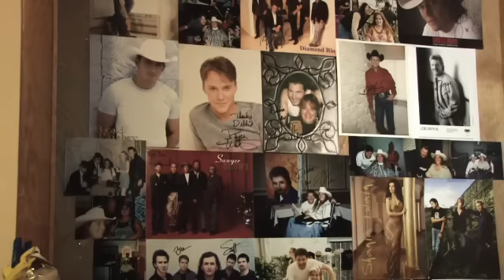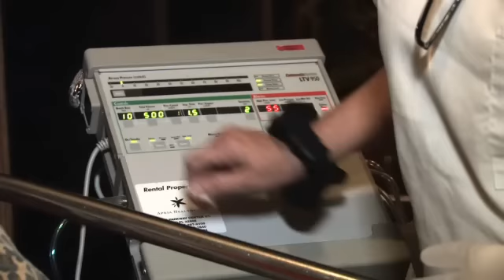Quadriplegic Care at Home - A Mini Documentary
Debbie Cane was paralyzed from the neck down after an automobile accident nearly 20 years ago. With 24/7 care provided by Interim HealthCare's Care Professionals she's able to live in the comfort of her home vs a facility where she would have no possessions and unable to enjoy the things in life like her collections of memorabilia and music.